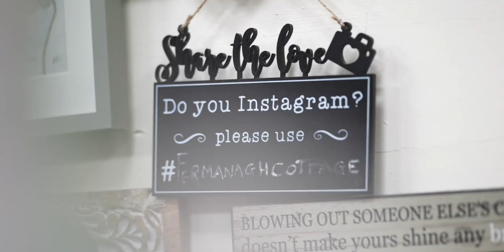Fermanagh Cottage Industries in Enniskillen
This video for Fermanagh Cottage Industries is the first in our series of videos to support Enniskillen businesses.

We commissioned the Fermanagh Herald to help us capture the essence of local business in Enniskillen.

Welcome to Fermanagh Cottage Industries

We invite you to take a walk through this beautiful family owned business that is simply captivating at every turn.

Their extensive collection of gifts and crafts ensures they have something for everyone, for any occasion.

Any gift is fun to give, but you'll have plenty of joy picking the perfect gift in Fermanagh Cottage Industries.

Their new wool section will inspire you to get those knitting needles out.

The range of textures, colours and super soft breathable wool, will ensure you find an assortment of special creations for a spectacular finish.

This shop is worth a visit, the next time you are in Enniskillen be sure to call in for a warm welcome.

Follow Fermanagh Cottage Industries on Facebook (Fermanagh Cottage Industries) and Instagram (fermanaghcottage).